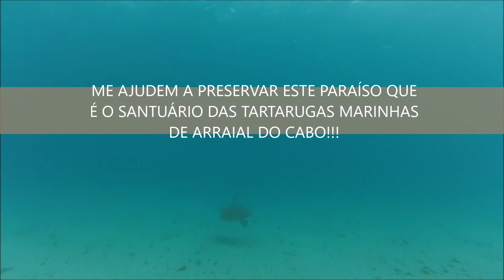Meu Filme go pro PRONTO